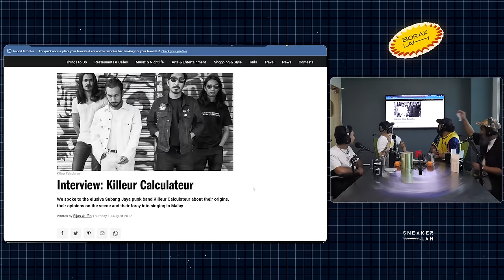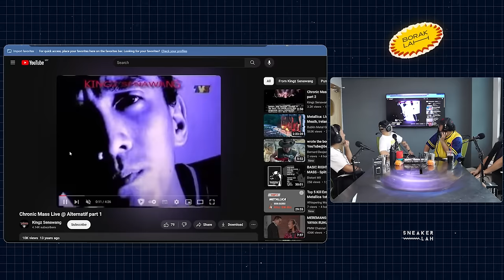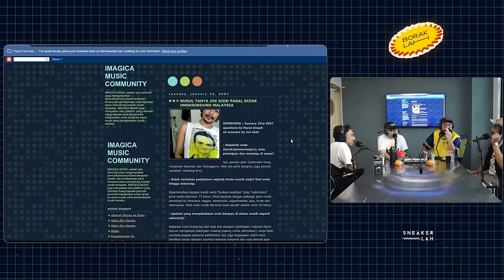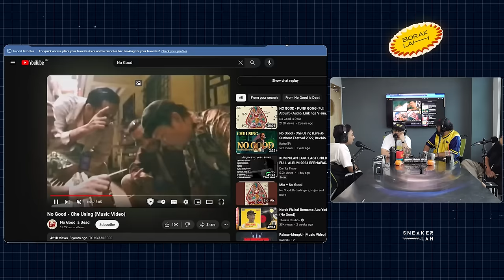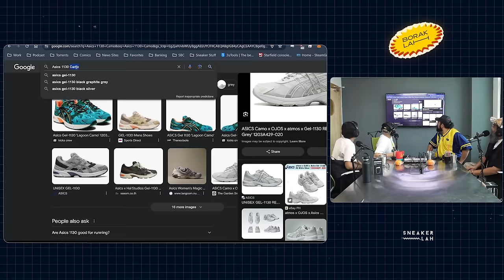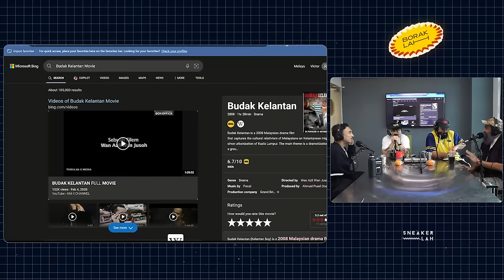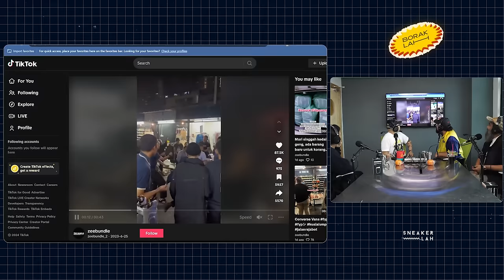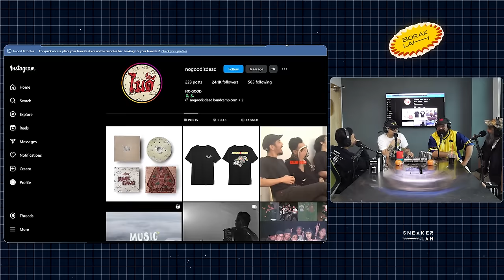BorakLAH #53 | Smek Dari No Good Berkongsi Starter Pack Orang Kelantan !!!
Episod BorakLAH kali ini, Prakash Daniel (@prakashdanielcomedy), Hans ( @HansAbdullah  ) dan Bryan (@bryanbotakchin) bersama tetamu istimewa minggu ini Smek Almohdzar (@smekalmohdzar) dari kumpulan No Good ( @nogoodisdead ) menceritakan tentang pengalaman beliau sebagai seorang ahli muzik dan cabaran yang dia menghadapi